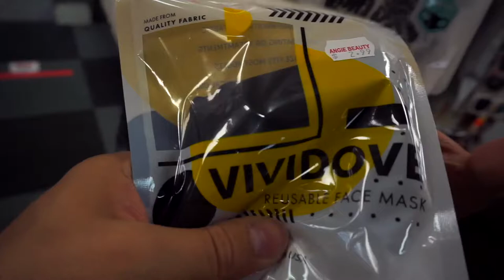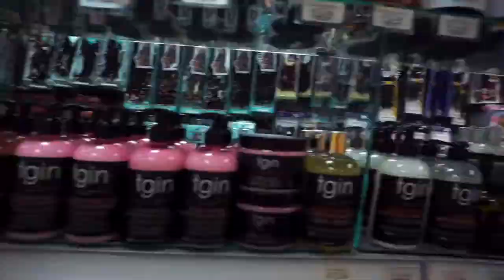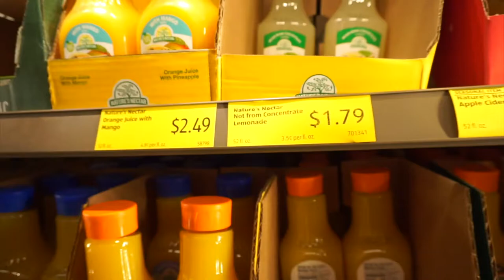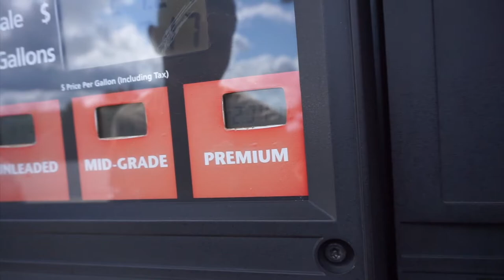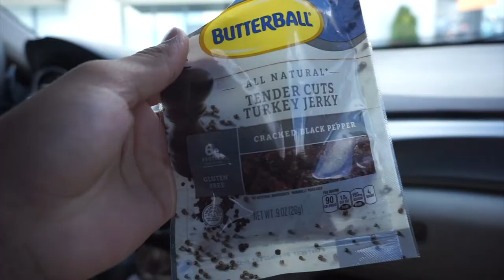VLOGTOBER DAY 19: CRUSING AND GROOVING !